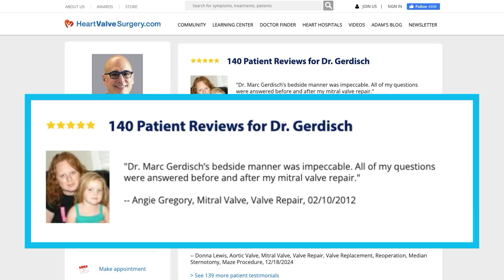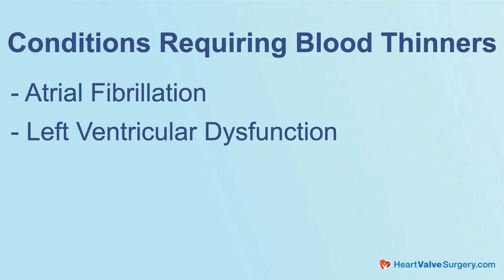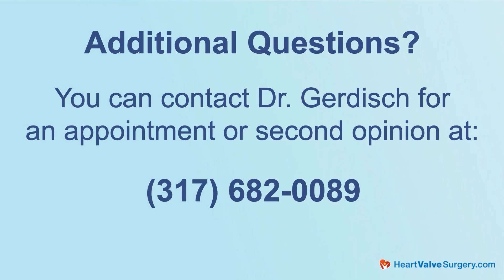Blood Thinners & Tissue Valve Replacements: What Should Patients Know?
– Do patients with tissue valve replacements ever need blood thinners after surgery? Or, is that only required for mechanical valves? And, how do conditions like atrial fibrillation or valve degeneration affect anticoagulation decisions?

To answer these important questions, we spoke with Dr. Marc Gerdisch, Chief of Cardiac Surgery at Franciscan Health in Indianapolis, Indiana. In this video, Dr. Gerdisch explains why some patients with tissue valve replacements may still need anticoagulants—and how medical data helps guide these decisions.

In this video, Dr. Gerdisch discusses:
- Why some tissue valve replacement patients may take blood thinners
- The role of atrial fibrillation and other risk factors
- Anticoagulation guidelines for failing tissue valves
- Differences in medication between tissue and mechanical valves
- New data about reduced Coumadin doses for On-X mechanical valves